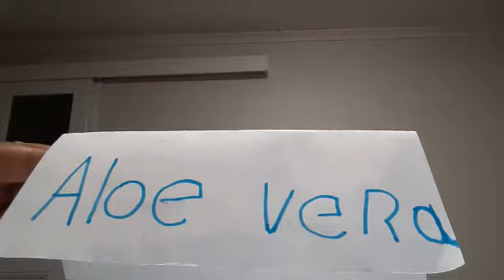CECI EST UN PRODUIT MERVEILLEUX SI VOUS VOULEZ QUE VOTRE PÉNI SOIT PUISSANT, REGARDEZ-LE ET UTILISEZ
CECI EST UN PRODUIT MERVEILLEUX SI VOUS VOULEZ QUE VOTRE PÉNI SOIT PUISSANT, REGARDEZ-LE ET UTILISEZ-LE

THIS is a WONDERFUL PRODUCT, IF YOU WANT YOUR PENI to be  POWERFUL WATCH IT AND USE it